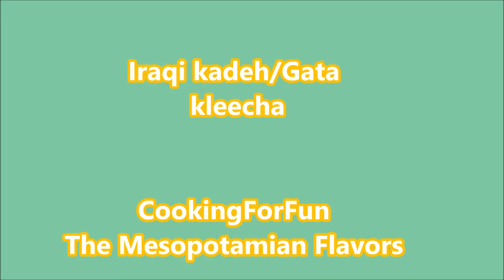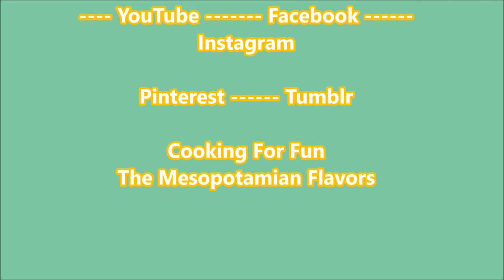Iraqi Easter and Christmas Kadeh/Gata/ Kleecha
One of my favorite types of kleecha is Kadeh/Gata, especially with a cup of tea and yogurt. They are usually bigger in size compared to the other types of kleecha. They are stuffed with a mix of cooked flour and butter called Mortokha.  Mortokha can be sweet or savory but the one I make is savory. I use the same dough that I usually use for regular kleecha which I posted the other day. Please check the link provided for the ingredients and details. Thank you for your comments and support.

For the dough:

4 cup flour
1 pkg yeast (1/4 oz)(2 1/4 Tsp)
1 cup melted butter (or half butter and half vegetable ghee or margarine. I used half ghee and butter )
1 cup warm milk
2 Tbsp. sugar
1-2 tsp cardamom (a must )
1 tsp black seeds (haba soda) optional
1/2 tsp mahaleb cherry, aka the St Lucie cherry spice (optional)
1 ½ tsp salt

-Mix dry ingredients together
-Add warm milk and melted butter and mix very well then knead the dough by hand or the machine for about 5 to 10 minutes.
-Cover the dough and put it in warm place to rise for about 2 to 3 hours. You may need more warm milk. It depends on the kind of the flour. Your dough should be soft but not sticky.

To Make The Filling Roux (Mortokha) :-

1 cup white flour
1/2 cup butter
¼ tsp salt
1 cup warm water

-Melt butter in a pan on low flame until it is hot and bubbling.
-Add flour and salt then mix constantly for about 8-10 minutes or until you reach light brown color or a color of your desire and the flour starts to release oil.
-Add the water little by little. Be careful at this stage as the steam may burn your hand. Mix for a few minutes until it becomes one piece and the oil oozes from the sides.
-Turn the heat off and the filling (Mortokha) is ready.
-Let it gets cold and solid. You can put it in the fridge to solidify.

Steps:

-Preheat the oven into 400 F or 200 C
-Whisk one egg with splash of milk and sit aside.
-When the dough is risen, divide it into eight parts or any number depends on the size of your Kadeh.
-Make each part into ball and sit aside and cover for a few minutes.
-With your hand open one ball into big circle then add around 2 Tbsp. of the filling then bring all the edges together and then flatten the top. With rolling pin flatten the ball seam side down into round shape with ¼ inch thickness and around 5 inch in diameter or bigger.
-You can make half-moon shape instead round shape and flatten again with rolling pin and then crimp the edges like shown in the picture.
-Make any design on top of the Kadeh. You can make indentation with the edge of the small spoon
-Arrange on a baking pan lined up with parchment paper.
-Poke with fork into many places so the steam can escape.
-Brush with egg wash and bake until golden brown. Mine took 30 minutes.

Note:- You can add sugar to the filling because some like their filling sweet !! So you can add 1/2 cup sugar to the warm water and let the sugar dissolve before adding it to the flour and butter mixture.